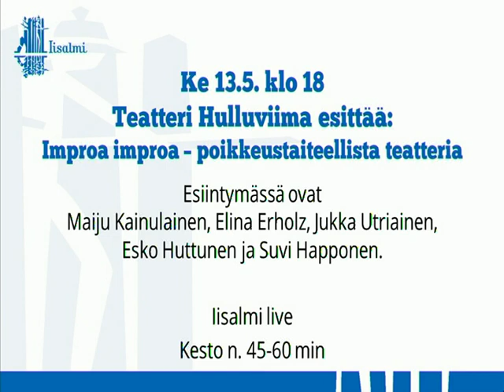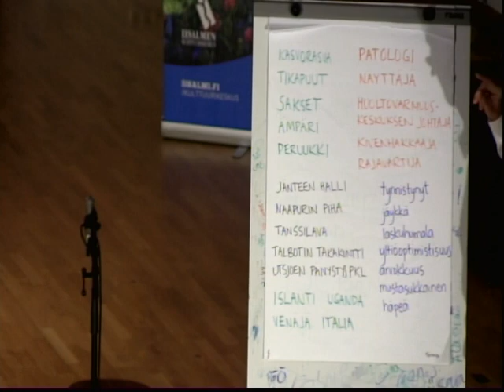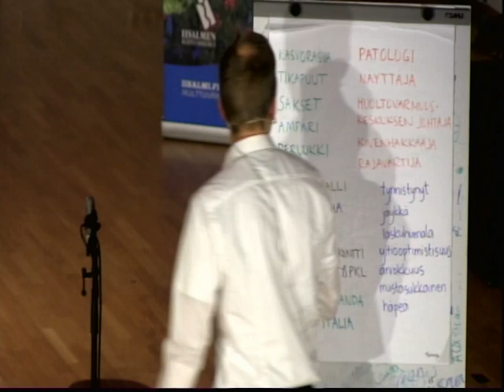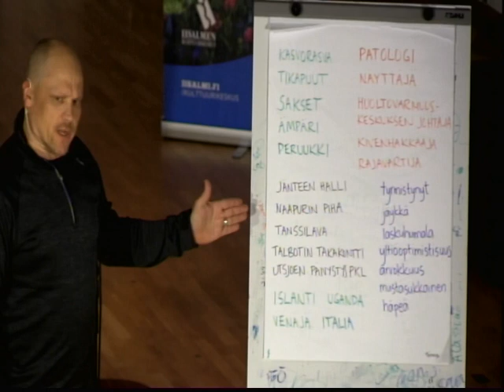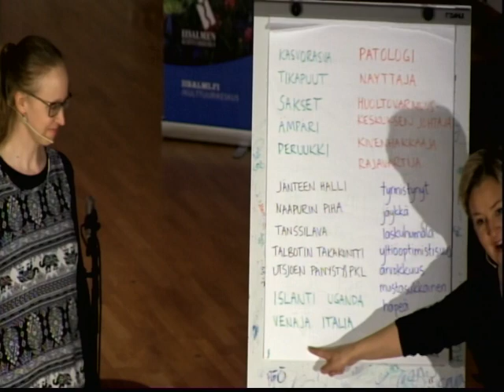Teatteri Hulluviima: improa improa - poikkeustaiteellista teatteria 13.5.2020